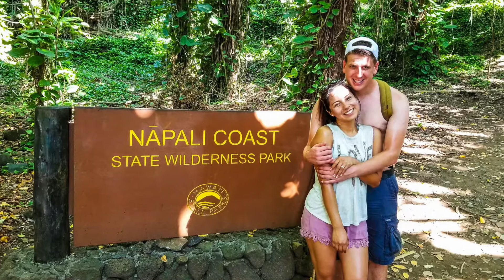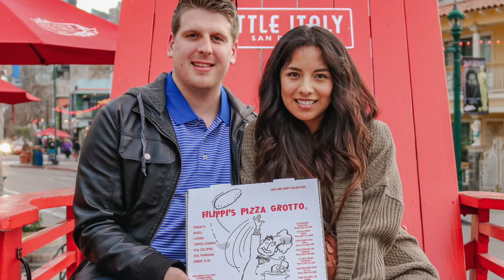FELIZ ANIVERSARIO | casada con estadounidense, primer aniversario, un año juntos!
Hola hola 👋🏻!! Yo soy Jackie Haught 🙋🏻‍♀️

Soy peruana y estoy casada con un estadounidense, hemos mezclado dos culturas muy diferentes. Espero que disfrutes mucho de los videos que publicamos 😊